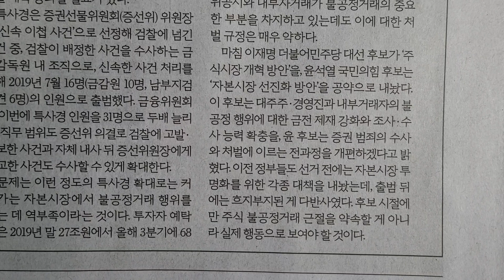사설 읽기 ㅡ 주식 부당거래 급증, 금감원 조사권 강화로 대응해야